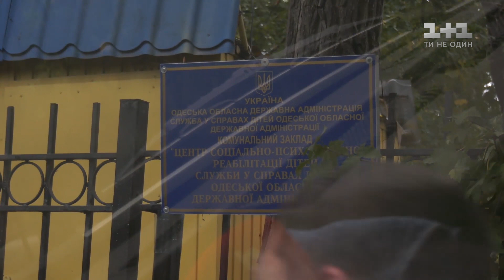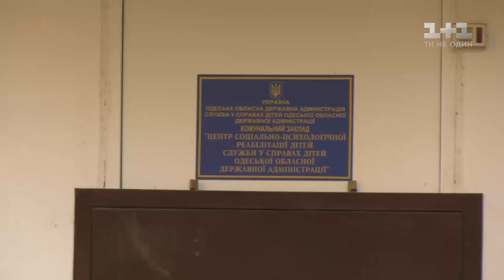Справа знущань над дітьми у притулку "Світанок" – Секретні матеріали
Минулого тижня в Миколаєві відбулось судове засідання по справі побиття та насильства над вихованцями Одеського притулку "Світанок". Проти поліцейського свідчать кілька дітей, але він усе заперечує. Секретні матеріали відвідали суд і сам притулок, тож готові поділитися з вами новинами справи масового знущання над дітьми.